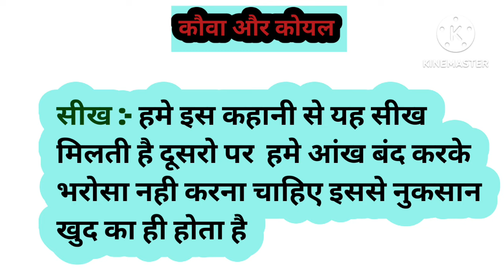| कोयल की चतुराई | कौवा और कोयल की कहानी | Hindi animated Stories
|कौवा और चिड़िया की कहानी | kauwa aur chidiya ki kahani | Hindi story| moral stories| story time |
minakshi singh|

कौवा और चिड़िया
kauwa aur chidiya ki kahani
hindi story
hindi kahaniya
hindi kahani
hindi stories
moral stories
hindi cartoon
kids kahaniya hindi
dadimaa ki kahaniya
panchatantra tales in hindi